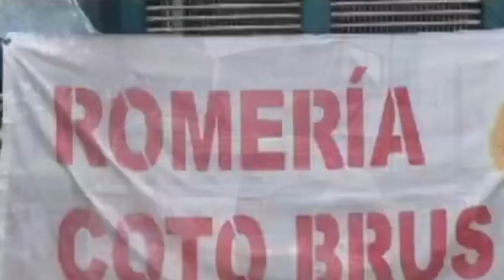Romería de Coto Brus espera apoyo de Cenecoop